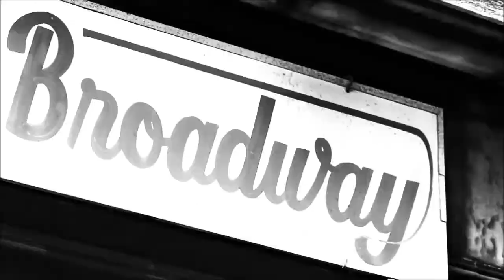Manuel Riva feat. Misha Miller - Sacred Touch (Dave Andres Remix) [Video Edit]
Manuel Riva feat. Misha Miller - Sacred Touch (Dave Andres Remix)

Deep House Touch is created to promote and support the already well-known as well as beginning their career talented artists, (musicians/labels, composers, producers, photographers/filmmakers)